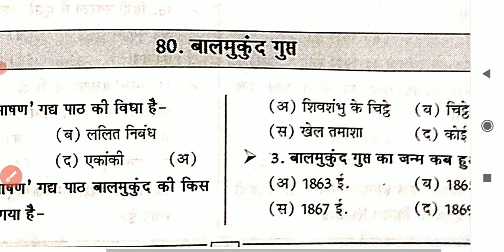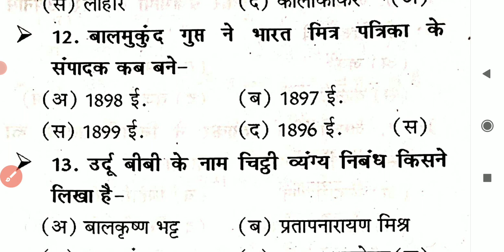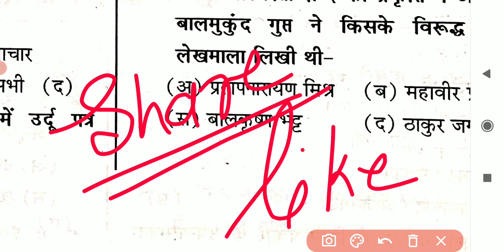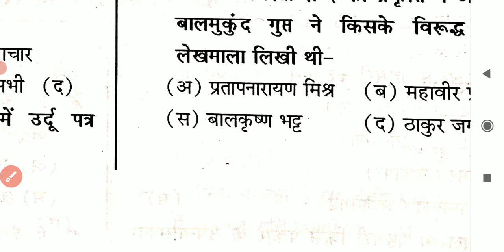बालमुकुंद गुप्त से सबंधित महत्वपूर्ण प्रश्न ,|| हिन्दी साहित्य, TGT, PGT ,UK LT ALL EXAM